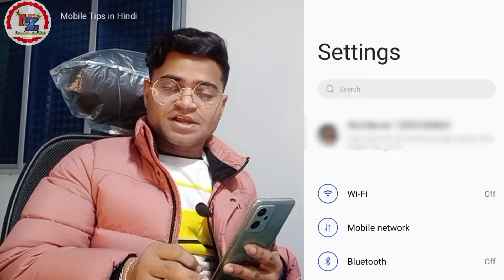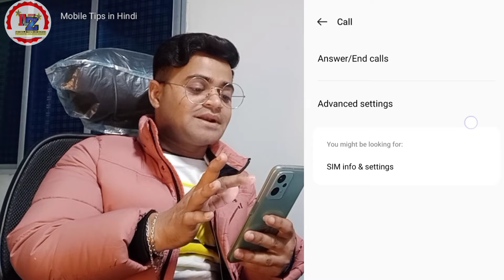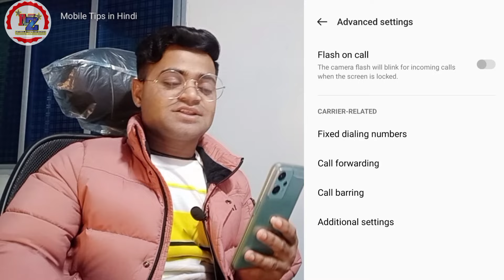Flash light on during a call 🤯 Flash Light Turn On Incoming Calls | OnePlus Nord CE 2 Lite 5G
How to turn on flash light in income call
OnePlus Phone
OnePlus Nord
OnePlus Nord CE2
calls setting
flash light
flash light on
How to turn on flash light during a income call
How to turn on flash light during a income call OnePlus
How to turn on flash light during a calls
New OnePlus Phone me flash light on kaise karein calling time
Flash light Off kaise karein OnePlus Nord
Flash light off during a calls
Flash light turn off Call
Zeeshan Style OnePlus Phone